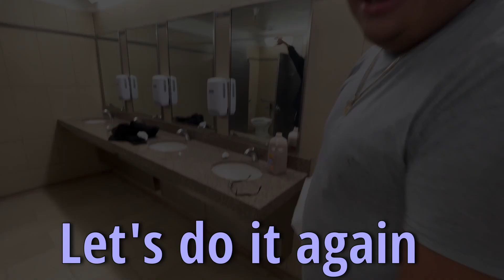THIS PEPPER ALMOST KILLED HIM!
Today our friends almost died.
Victor's snap- elchicho243
Jason's snap- jaymartins2002
Kyle's snap- skittle-master
Justis's snap- jlotti77